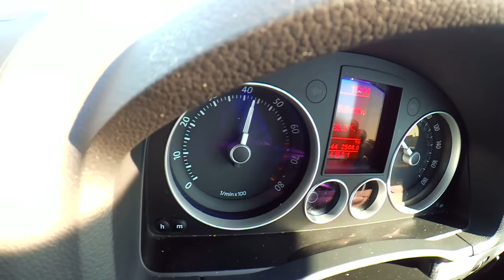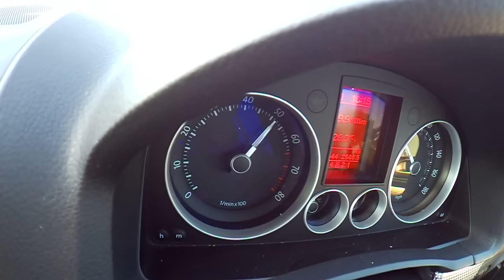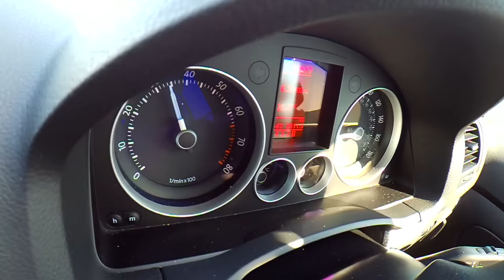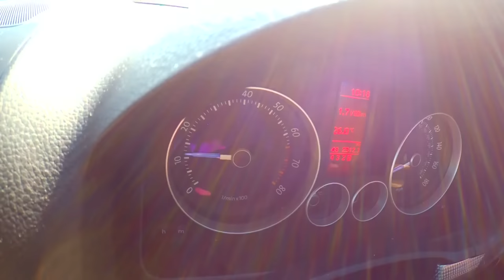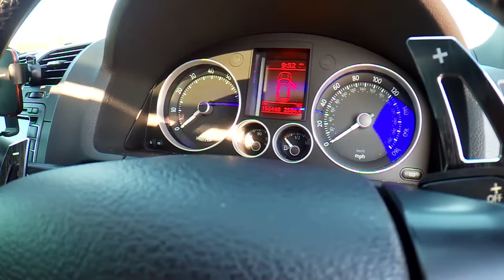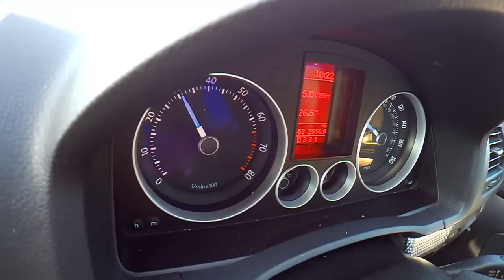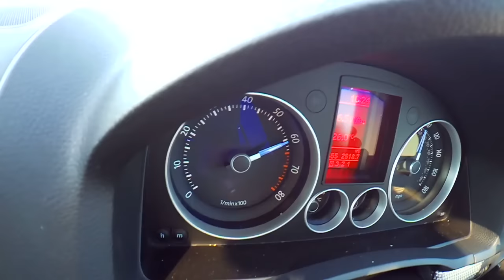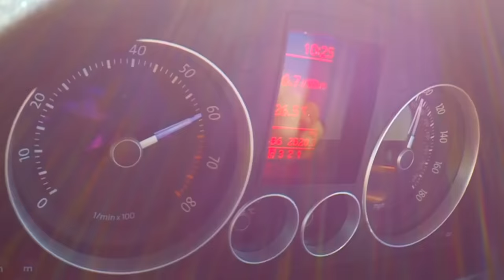VW GOLF R32 - 3200cc V6 a puxar nas 4 Rodas e Caixa DSG ......